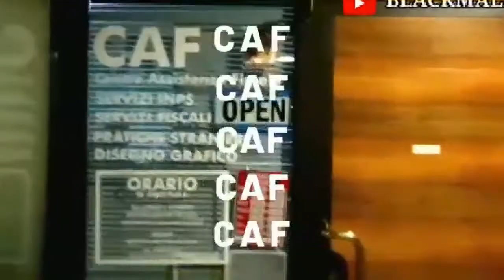[GHANA] New travelling requirement out!!!